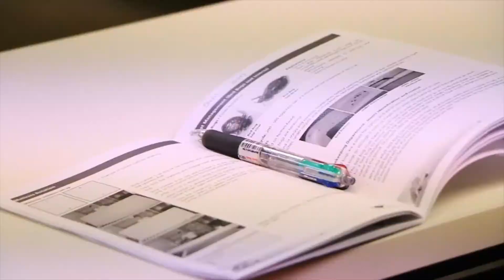MIHCA Welcomes You to AIDA Hotel Training in the Philippines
MIHCA is the onshore hotel training partner of AIDA Cruises.